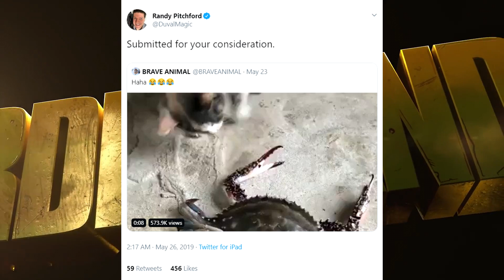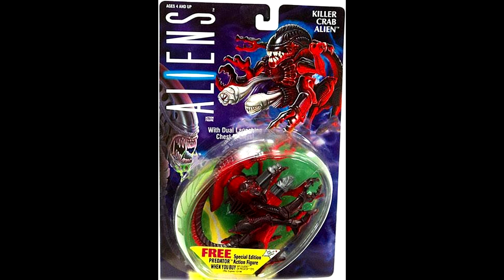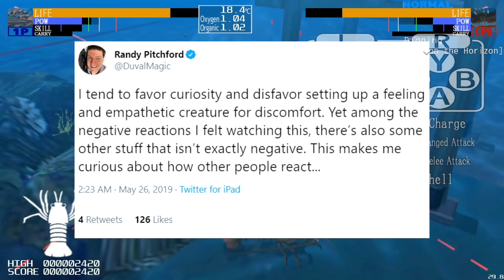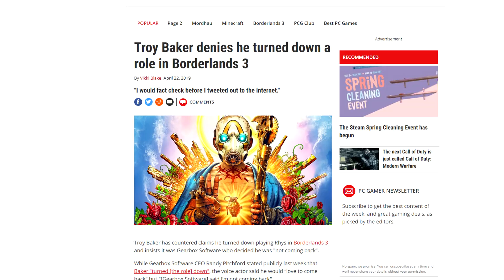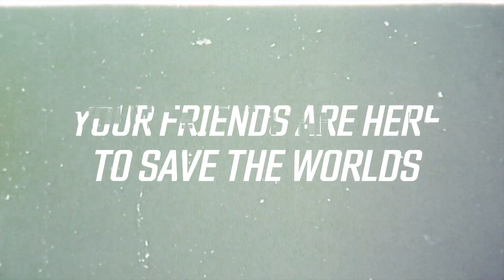Gearbox CEO Randy Pitchford Blasted For Sharing Animal Cruelty Video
Gearbox CEO Randy Pitchford has done it again. A controversial video of a cat being pinched by a crab, filmed seemingly for amusement, has been removed from Twitter... but not before Randy Bo Bandy shared it.

The executive came under fire for distributing an animal abuse video, and his justification comes off like it was written by auto-subtitle software.

Just the latest in a neverending list of controversially bizarre antics from gaming's strangest jester.